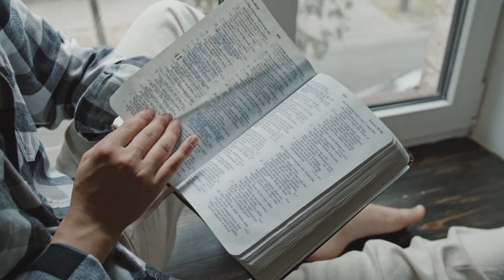A ordem de Deus para quem está doente! 🙏🖐️